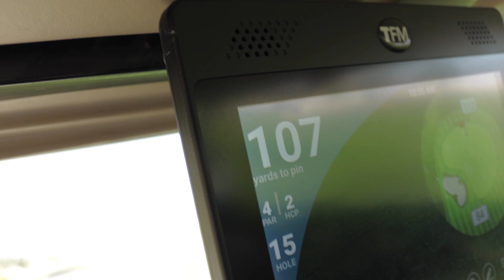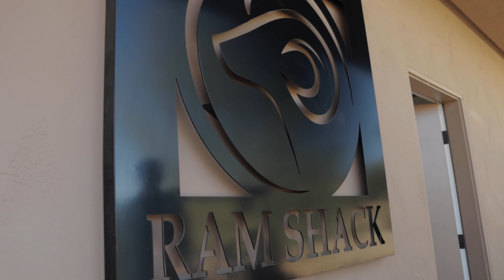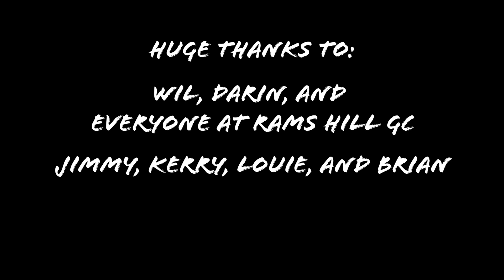First Tracks - Rams Hill Opening Weekend 2019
I had the amazing opportunity to travel out to Rams Hill GC in Borrego Springs, CA to experience their opening weekendm, aka First Tracks.  Follow along on this golf adventure that takes us to the Jewel in the Desert.